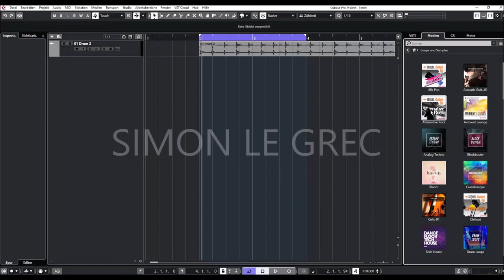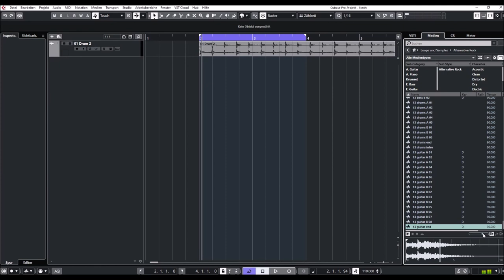Steinberg Sequel | Alternative Rock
Upgrade your Sequel library with Steinberg's sound sets for more loops and sounds in your favorite style. All sets are available exclusively in the Steinberg Online Shop for download — just download and they’re ready-to-use. A must-have for any Sequel user!

Each Sequel Content Sets includes hundreds of professional audio loops — produced specifically for your favourite music genre and ready to use in Sequel. The Content Sets are produced by professional producers and chosen by industry insiders. They provide you everything you need to produce tracks in your favourite style.